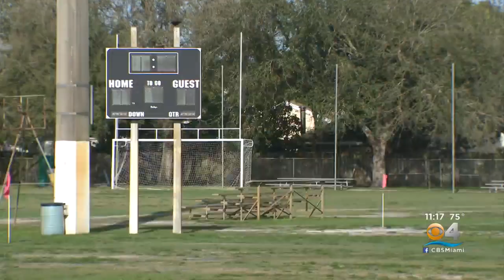Trayvon Martin's Father, Tracy, Talks About His Son's Legacy 10 Years After His Death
CBS4's Jim Berry reports on a conversation he had with Trayvon Martin's father, Tracy, to talk about Trayvon and his legacy.